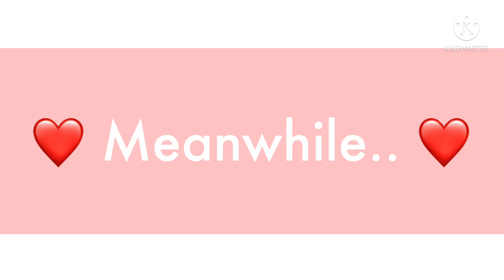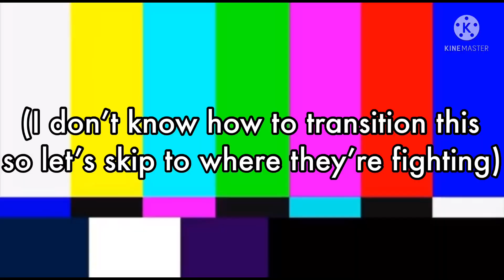If Me & My Friends Met MHA | Episode 3- “Villain Problems..” | GC Skit/MM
Hey so, uh, it’s been a while.. [3 months since episode 2] I suggest you go rewatch those other episodes to refresh your mind since it’s been so long 🥲
But I do hope you guys like this one and I think it’s pretty ok! If you wanna see something specific or you have any ideas I made a post in my community tab so if you wanna give me some inspo go over there since I’m terrible at making a series 🤷🏻‍♀️ I don’t have much to say honestly so, bye! 🥳💕✨

(I’m probably gonna make a new description format soon)

Sub count: 33,905 ❤️
Intro made by: Tsukiru_Error404
Outro made by: Tsukiru_Error404